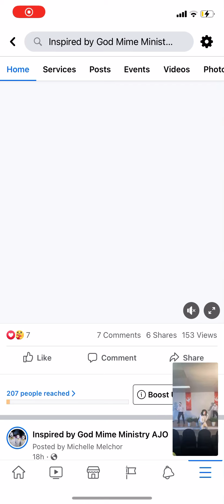Official Vickie Winans “Oh What Love” by Inspired by God Mime Ministry AJO on Resurrection Sunday!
Official Vickie Winans “Oh What Love” by Inspired by God Mime Ministry AJO